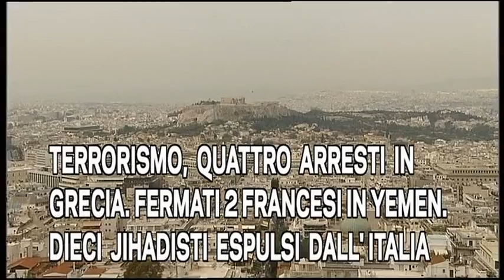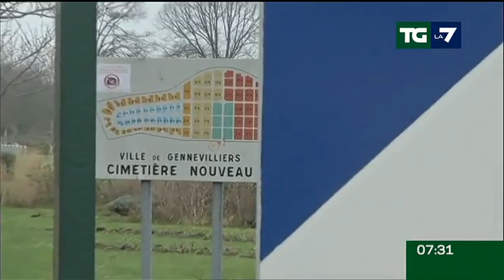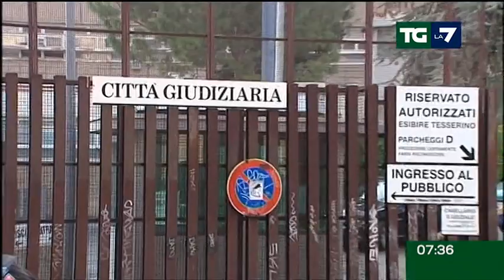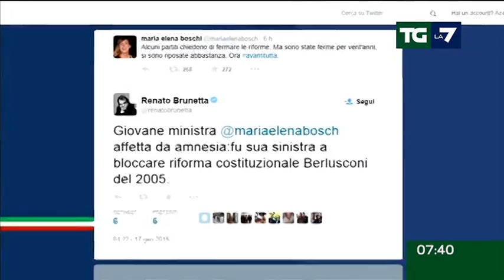Edizione delle ore 07.30 del 18/01/2015